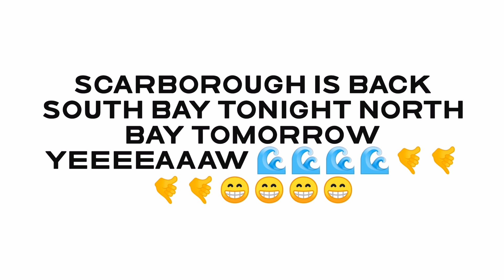Scarborough is back south Bay tonight North Bay tomorrow yeeeeaaaw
First weekend back in the UK and Scarborough was on. North Bay blown out and 10ft messy so South Bay it was.